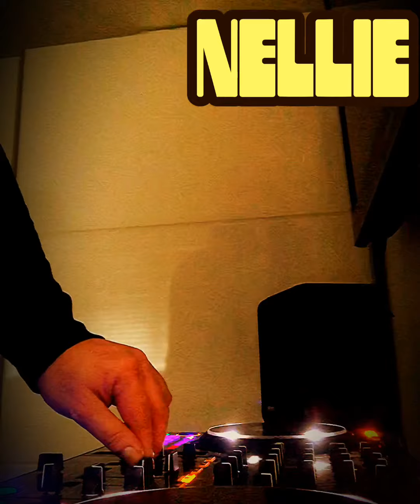DRUM AND BASS MINI MIX‼️💥NELLIE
DNB mini mix from today!!! Phone died🤭🤷🏻‍♂️